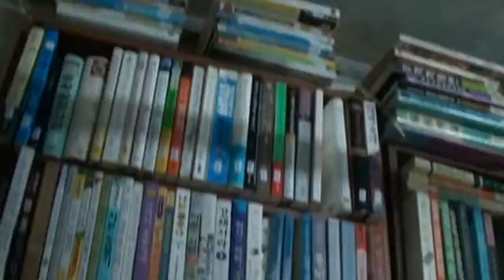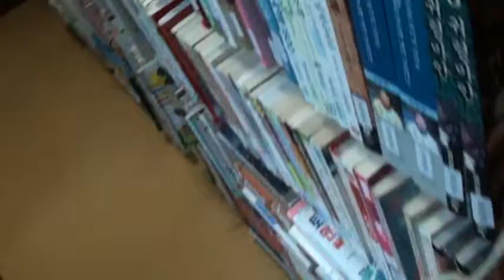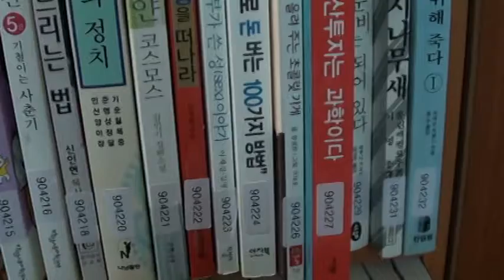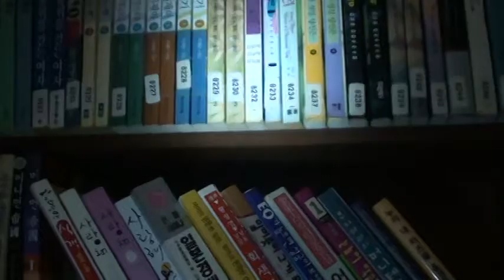중고서점운영법:책을 정돈해두는 법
실제 중고서점의 책을 정렬해둔 동영상입니다